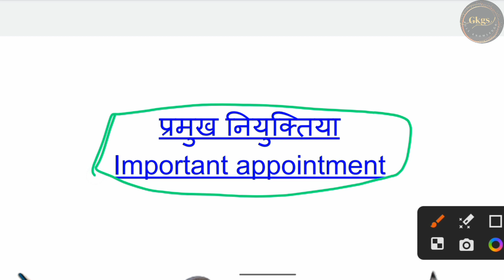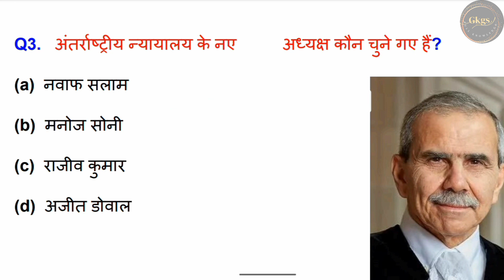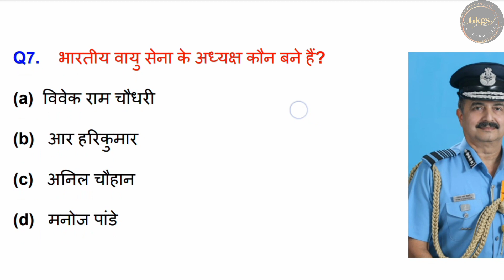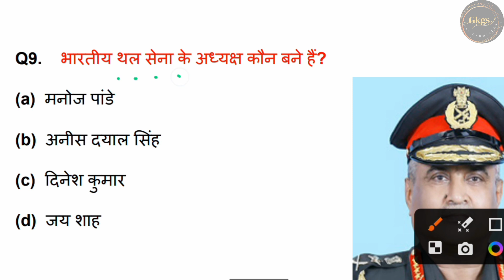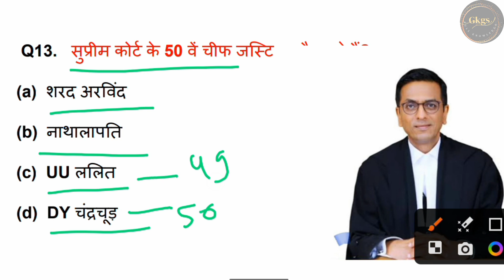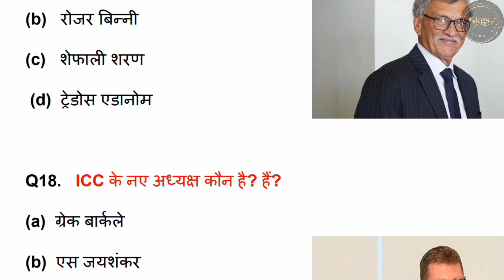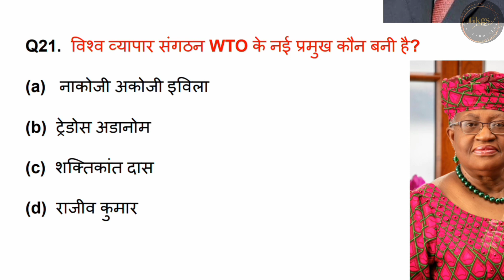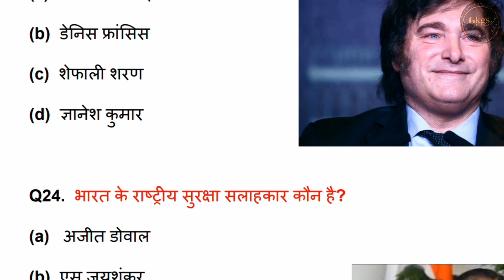महत्वपूर्ण नियुक्तियाँ 2024 | Important Appointments | part 1| UP Police RE Exam 2024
महत्वपूर्ण नियुक्तियाँ 2024 | Important Appointments |
 Appointments | Important Appointment 2024 | Important Appointments Current Affairs 2024 | Important Appointments January 2023 to January 2024 Top 25 MCQs |